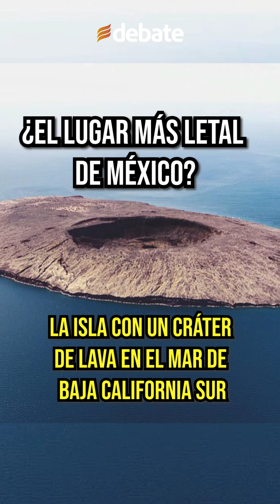La isla con un cráter de lava en el mar de Baja California Sur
La isla Tortuga en Baja California Sur es una intrigante isla, Patrimonio de la
Humanidad, en medio del mar, que guarda letalidad en su interior